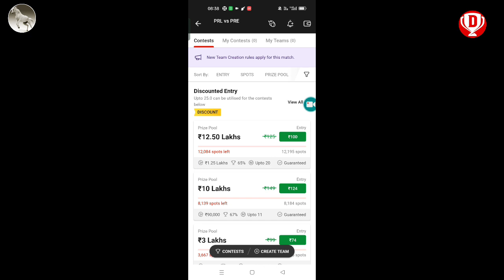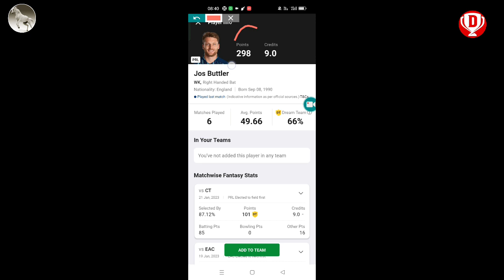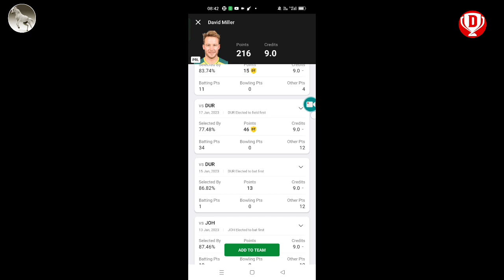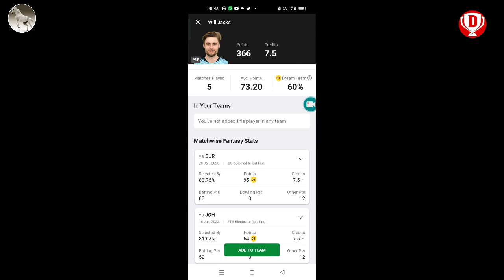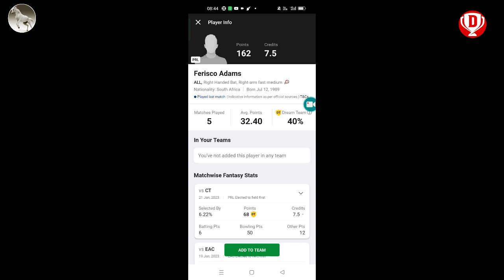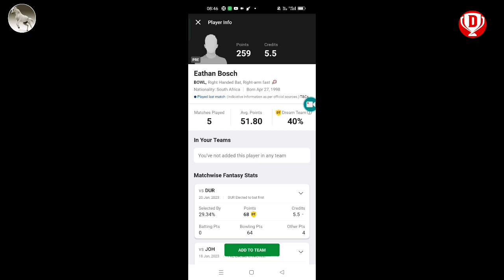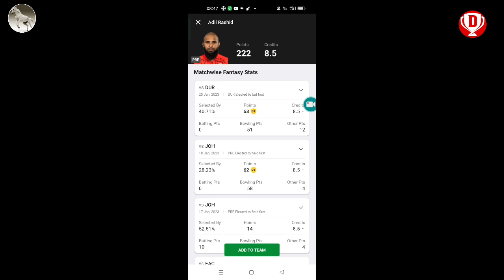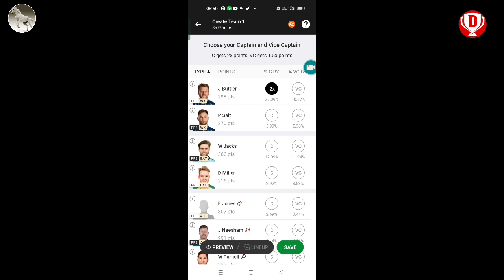sa league today dream11 prediction । PRE vs PRL dream 11 prediction ।।